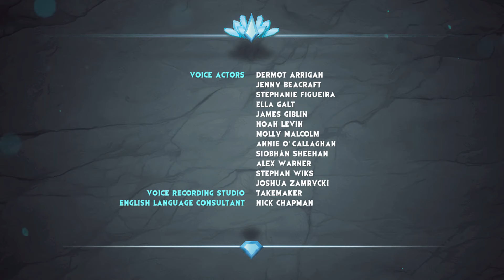Gormiti Türkçe | Büyüyen İsyan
Gormiti’nin Element Dünyasında bu hafta kahramanlarımız, Zathor tarafından ele geçirilmiş Hiper Canavarlara zarar vermeden düşmanlarını durdurmak için ellerinden geleni yapıyor. Bakalım neler olacak?

Gormiti Türkiye Resmi Kanalına Hoş Geldin!
Gormiti bölümleri, çok özel klipleri, reklamları ve çok daha fazlasını izle.

👍 Bu kanalda çok daha fazlası var!